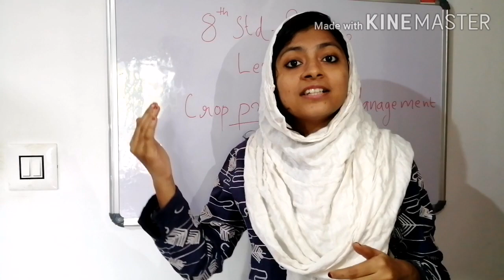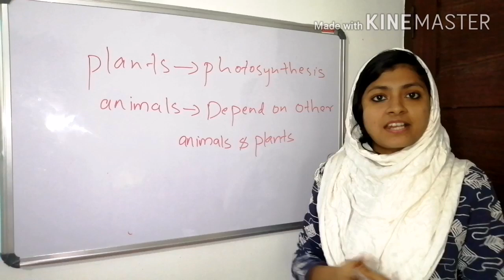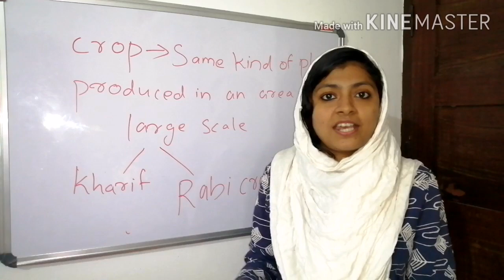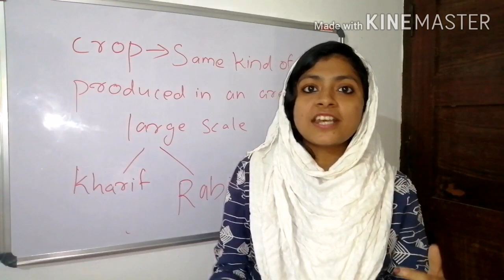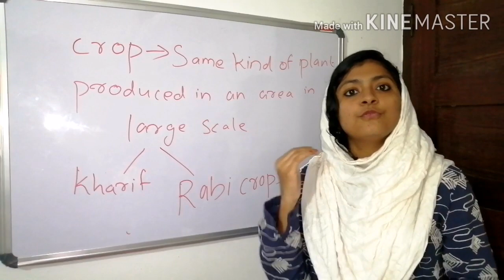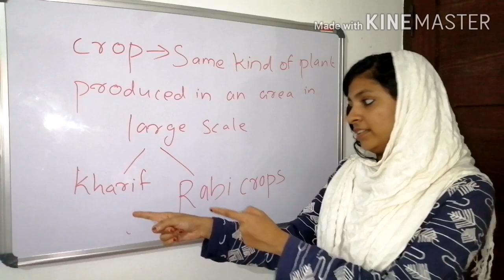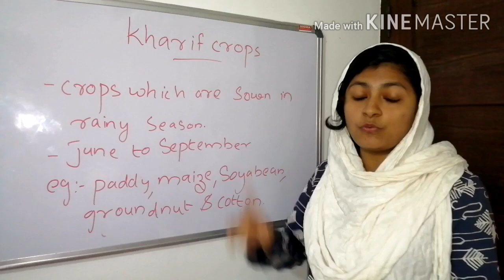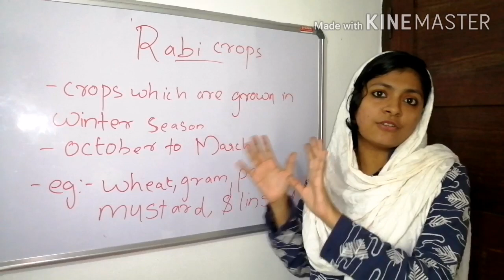Crop Production and Management-cbse 8th science lesson 1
Cbse 8th std science 1st chapter based on ncert textbook